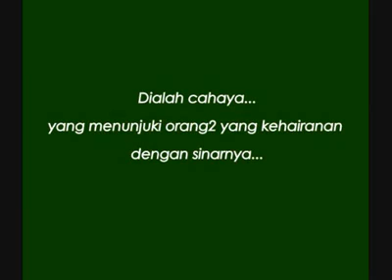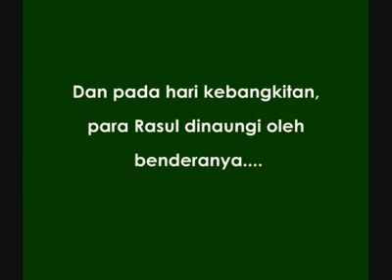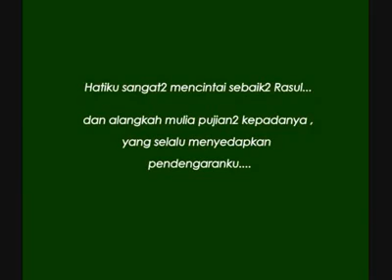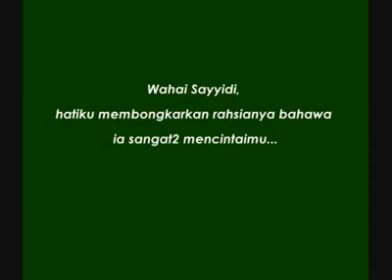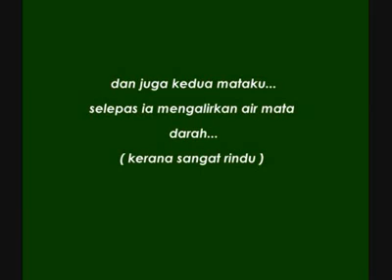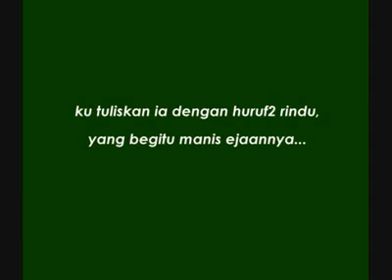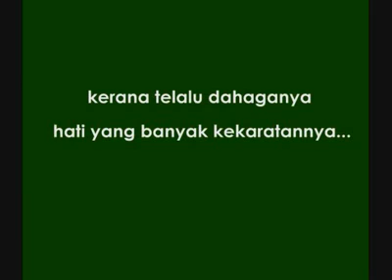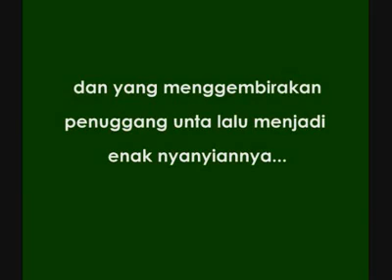Qasidah Huannur dan Terjemahan terbaekk!!!